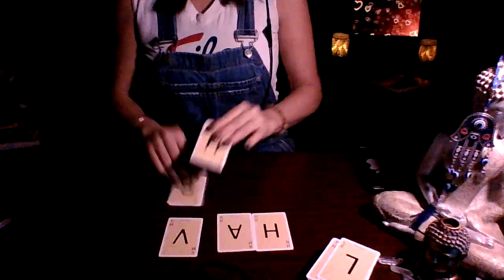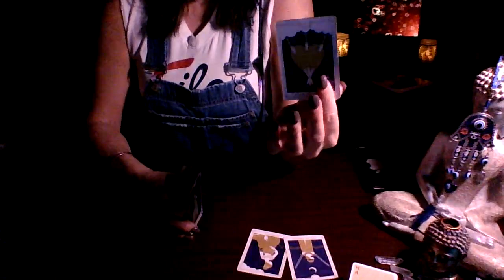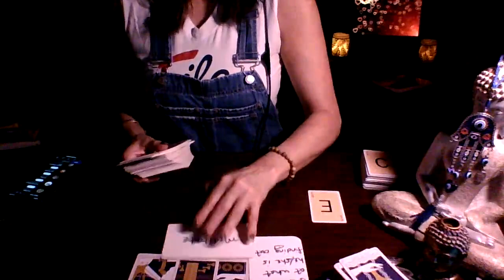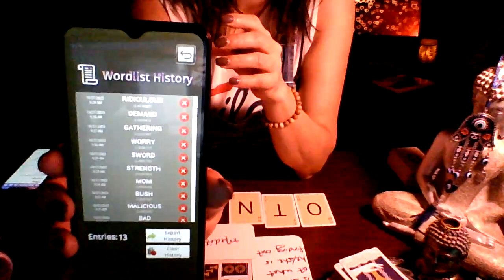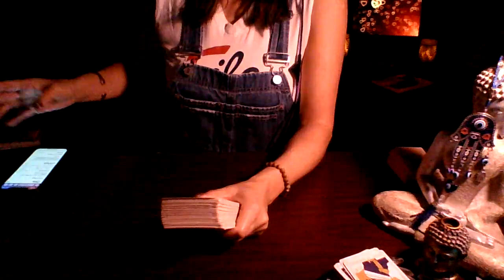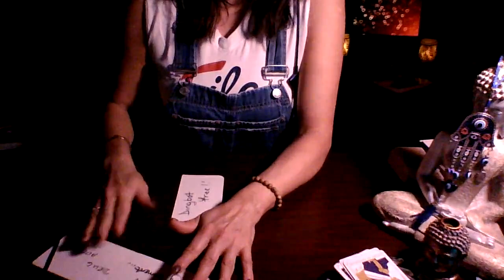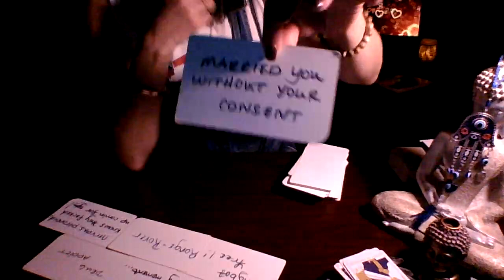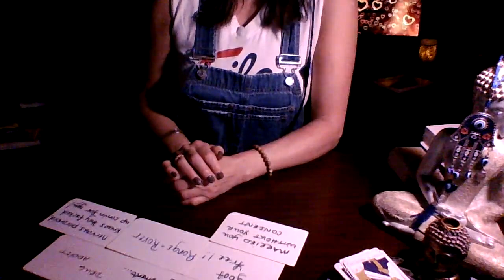This is becoming more apparent and these detectives see it clearly. Disgraceful! Trigger warning.